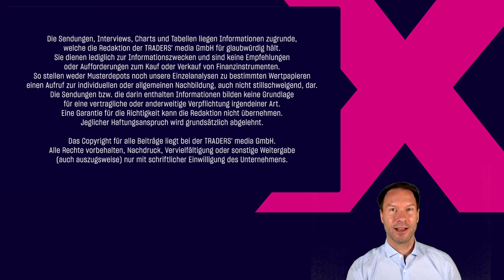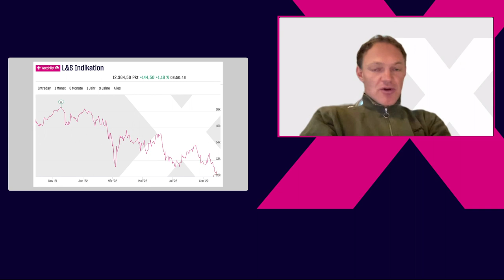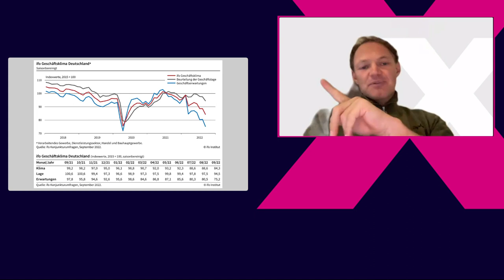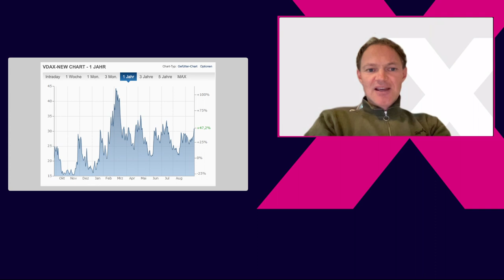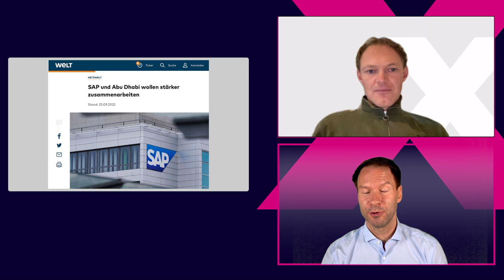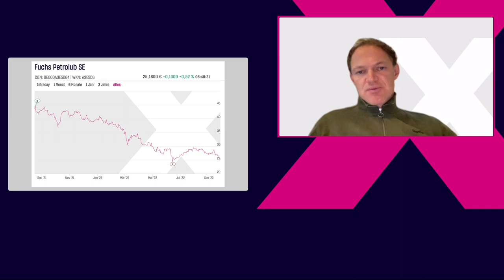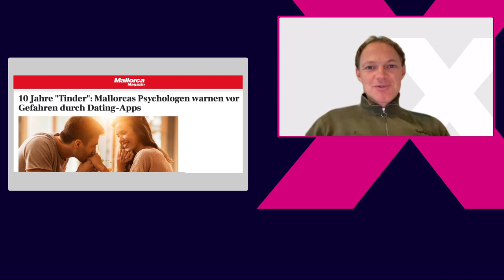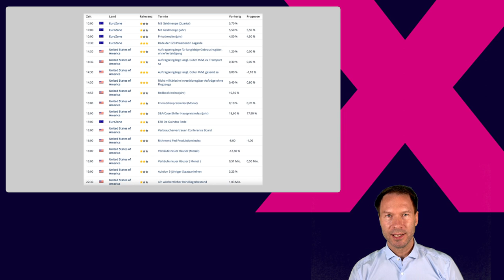DAX erreicht altes Jahrestief, SAP wieder gefragt, Fuchs Petrolub und Match-Group-Aktienanalyse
Der DAX schafft es zum Handelsstart, die Hochs des Vortages zu überspringen und damit wieder an die ehemaligen Jahrestiefs anzuknüpfen. Sie liegen um 12.400 Punkte - damit hat sich eine Erholung in dieser Woche von mehr als 200 Punkte bereits eingestellt. Kann sie fortgesetzt werden?

Darüber sprechen wir heute mit Daniel Saurenz und haben natürlich die Volatilität im Blick und auch die Stimmung bei den US-Anlegern. Sehr viele Aktien notieren schon unter dem 200-Tage-Durchschnitt und die Stimmung ist in extreme Angst abgedriftet.

Bei einigen Werten ist das Niveau bereits kaufenswert, wenn man sich die Analystenkommentare zu SAP als Beispiel anschaut. Das neue 4-Jahres-Tief am Freitag rief Käufer auf den Plan, die zudem neue Aufträge aus der Golf-Region sehen. Hier war Olaf Scholz zu Gast und hatte Wirtschaftsvertreter als Begleiter dabei. SAP war gestern der Gewinner des Tages an der Deutschen Börse.

Ein weiterer Wert für eine potenzielle Bodenbildung ist die Fuchs Petrolub. Auch hier sichten wir das Chartbild und potenzielle Marken für einen Trade.

Dritter Wert ist die Match Group. Sie betreibt 45 Dating-Portale im Bereich der sozialen Netzwerke und hatte in der Corona-Zeit einen enormen Auftrieb erhalten. Davon ist jetzt nicht mehr so viel Euphorie zurückgeblieben. Dennoch ein spannender Wert?

Mit Blick auf weitere Termine des Tages haben Sie einen umfassenden Blick auf den heutigen Handelstag.

Amazon Music: